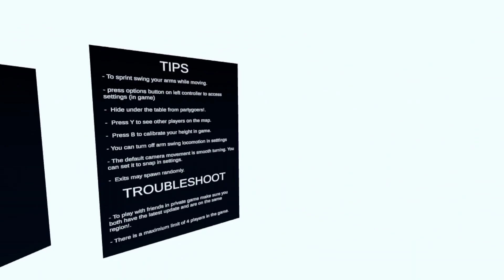Backrooms VR isn't Scary right? (Noclip VR)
This is the most goofiest game I've ever played! Backrooms VR Multiplayer.